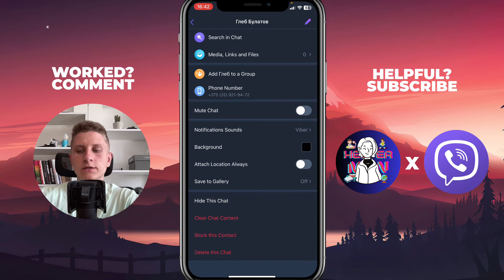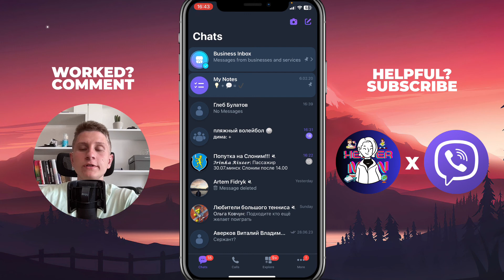How To Delete All Messages on Viber for Everyone